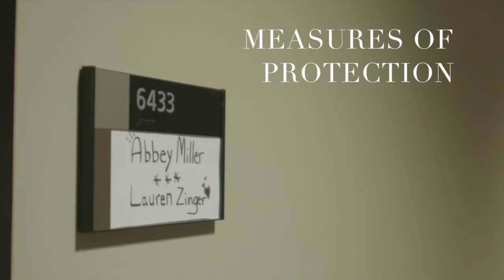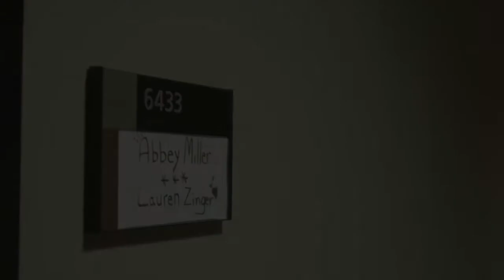The University - Part Five: "Measures of Protection"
Abbey and Laurie reach a painful turning point in their friendship, leaving Abbey to find someone new to turn to. Newly in love, Anna wonders how much she can trust Kyle.

Want to know more about the Title IX process and your rights as a student? for more information and resources.

Writer/Director: Juliana Roth; Co-Producer: V. Prasad; Editor: Annie Cohen & Shawki Attasi; Associate Producers: Michael Shapiro, Andrew Howell, Juliana Roth, Carly Van Liere, Shawki Atassi; Camera Operator: Shudi Zheng; Boom Operator: Katrina Duclos; Sound Mixer: Shawki Atassi; Performers: Carly Van Liere, Ben Ahlers, Savanna Crosby, Kevin Corbett, Christy Edwards, Sylvia Shelby Bradley, Rocco Guirlanda, Jo Ellen Pellman, Allie Re, Liesl Collazo, Ken Alter, Maria Wasikowski, Donavan Darius, Jeannine Thompson, Erika Hoveland. Special thanks to Azure Rouet McBride, Nancy Savoca, Richard Guay, Devynne Lauchner, Sophia Kruz, CEW+, the University of Michigan’s Department of Film, Television, and Media, and the City of Ann Arbor and its businesses for your hospitality during filming.

We would also like to thank all of our supporters and donors from our Seed & Spark campaign in hopes of turning our series into a film, especially Tarfia Faizullah, Meaghann Plunkett, AJ Black-Ken Moore, Martina Savoca-Guay, Emelia Prince Ruyle of Explore Designs, Eliza Leighton, Dog Tears, Katie P. Bennett as free cake for every creature, Raina Sokolov-Gonzalez, Rachel Neabore, Citris, Rebecca Martin, and Gianna Alessi.